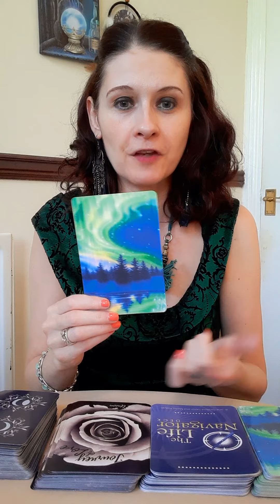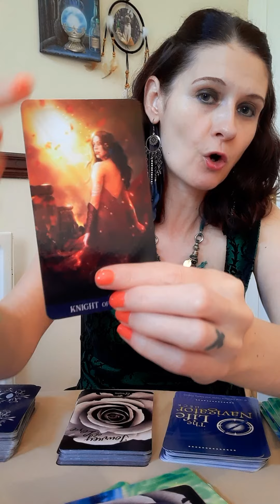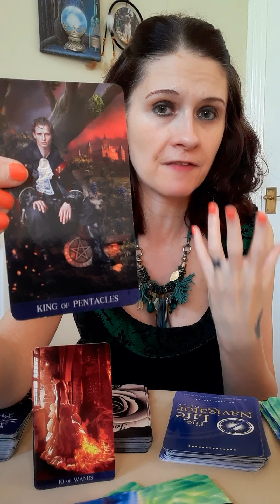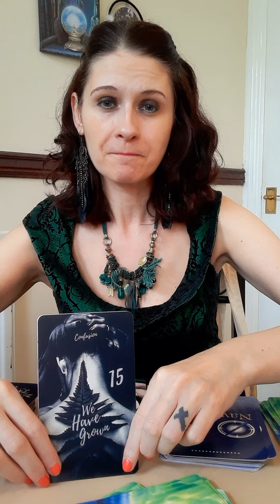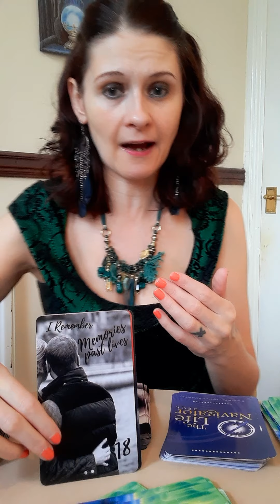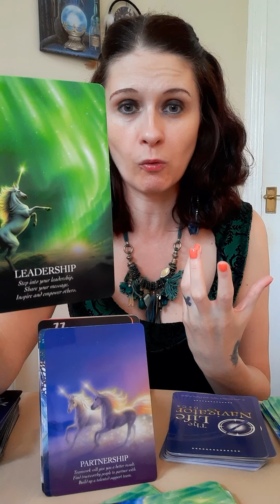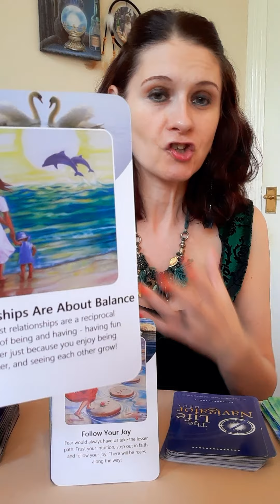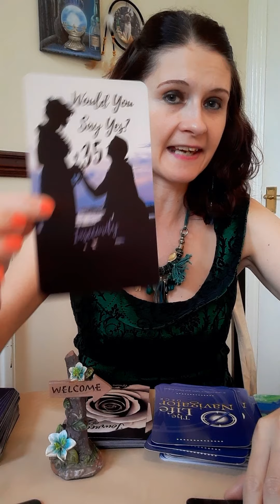TAURUS SINGLES NOVEMBER 2020 🔥The Past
💛 The Life Navigator Deck
💛 Journey Of Love Union by Bridget Rau